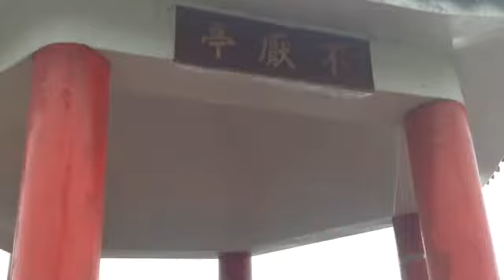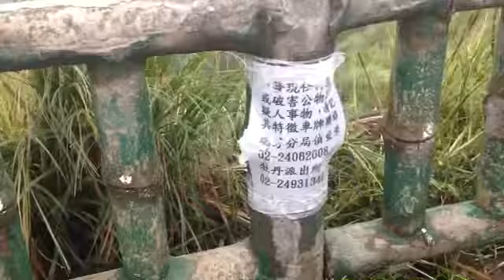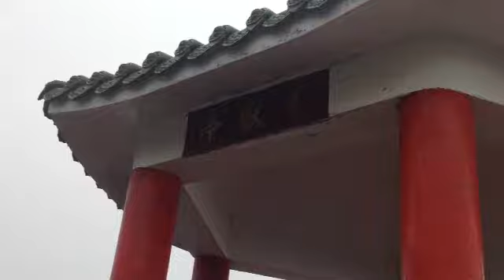102縣道的不厭亭